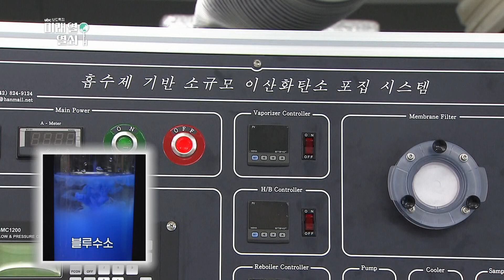[미래 열 열쇠 H 2부] ep.6 그레이 블루 그린수소란